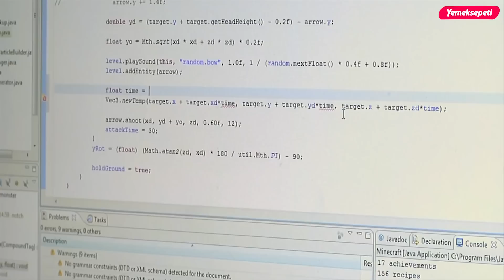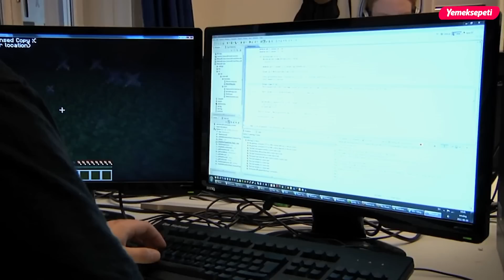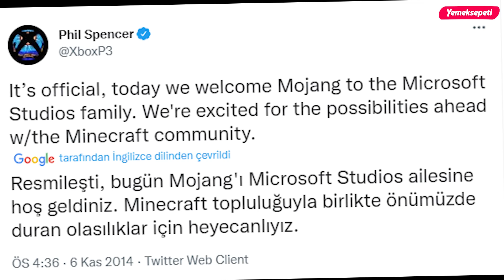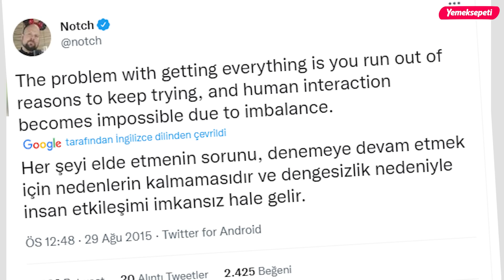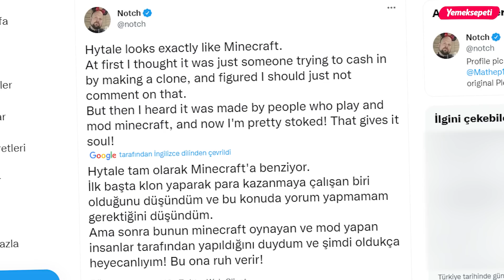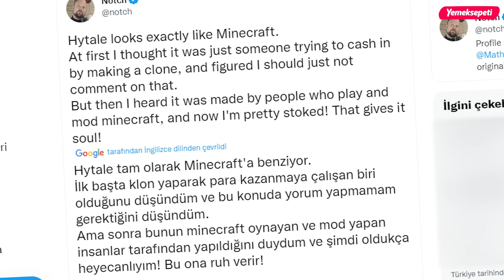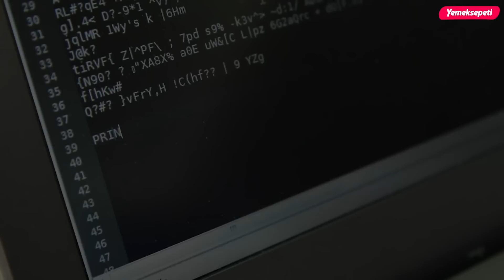Minecraft'ın Yapımcısına Ne Oldu? Notch'un Batışı